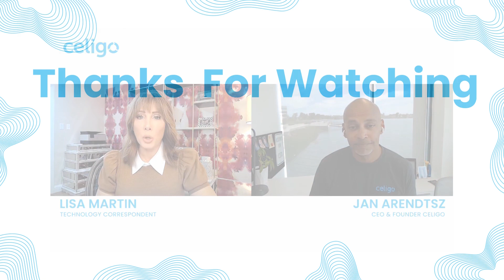What Differentiates Celigo from our Competitors - LinkedIn Live with our CEO Jan Arendtsz